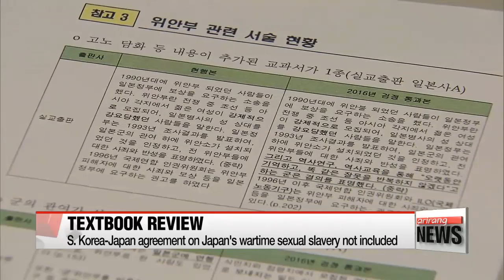Japan makes more claims to Korea's Dokdo island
정부, 일본 대사관 총괄공사 불러 '왜곡 교과서'에 대해 항의
The Japanese government announced on Friday its review of high school text books for next year,... and unfortunately, history has been distorted yet again with more false sovereignty claims, this time even stronger, on South Korea's easternmost Dokdo island.
Seoul immediately demanded rectification of the revisions.
South Korea has sternly protested Japan's renewed and expansive claims that South Korea's easternmost island of Dokdo is Japanese territory.
Seoul's Foreign Ministry summoned a Japanese minister from Tokyo's embassy in Seoul Friday,... to demand immediate repeal of its approval of textbook revisions.

A panel reviewed public high school textbooks to be issued beginning April 2017.
Out of 35 social studies textbooks,... 27 refer to Dokdo as Takeshima, the Japanese name for Dokdo,... and claim Korea is illegally occupying the island.

That's around 77 percent,... and a sharp rise from the 54 percent of textbooks in 2013.
Upon the announcement Seoul's Foreign Ministry denounced Tokyo's distorted historical view of the island,... which "historically, geographically, and by international law" is clearly South Korean territory.

"The Japanese government must realize that teaching history accurately is its obligation to not only Japan's future generations,... but also to neighboring countries that suffered from Japan's history of invasion."

Similar words were echoed by Seoul's education ministry Friday,... which cited the Japanese government's acknowledgement in 1877 that Dokdo does NOT belong to Japan.

Seoul and Tokyo's recent landmark agreement on responsibility, apology, and compensation of its wartime sexual slavery has not been included in the textbooks yet,... as the revision process came prior to the deal…. but is expected to be added after a review next year.
However, verbiage in the textbooks this time, seems to dismiss evidence of the Japanese military's sexual enslavement of Korean women,... raising concerns that further revisions will contain similar distortions of history.

"The government is urging Tokyo to squarely face history and show sincerity in its actions to open up a new chapter in South Korea-Japan relations."